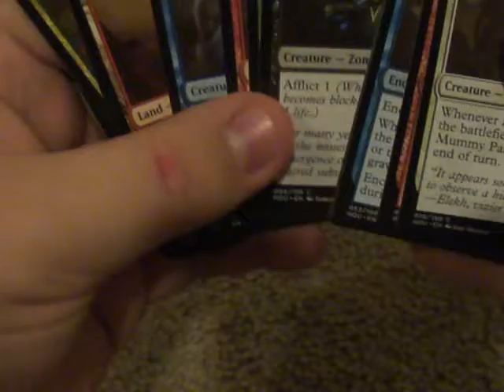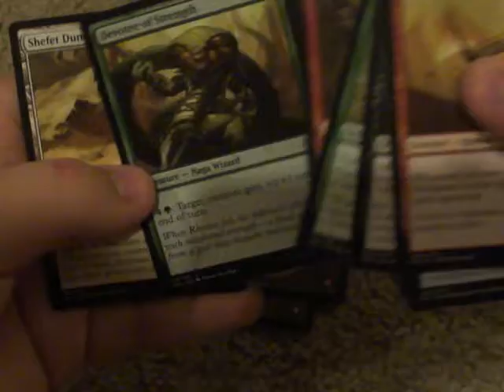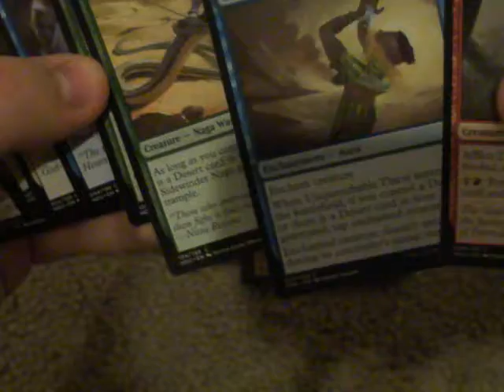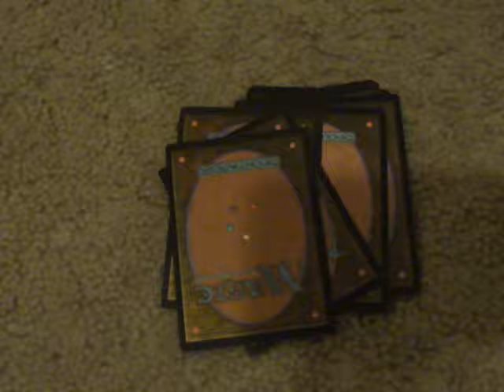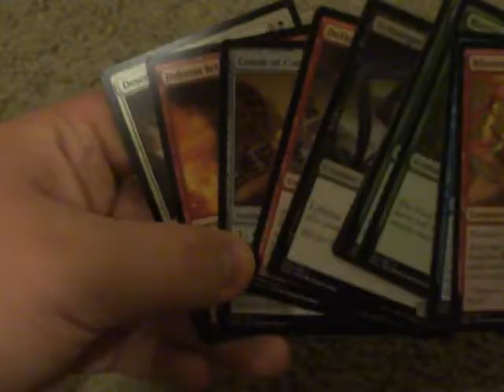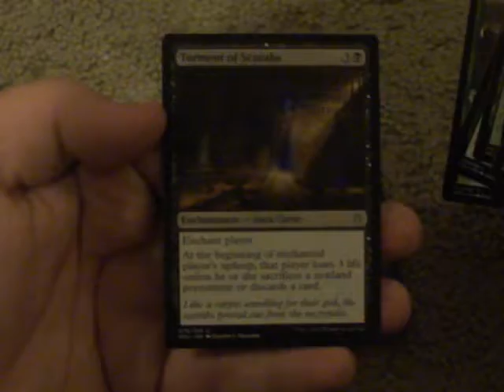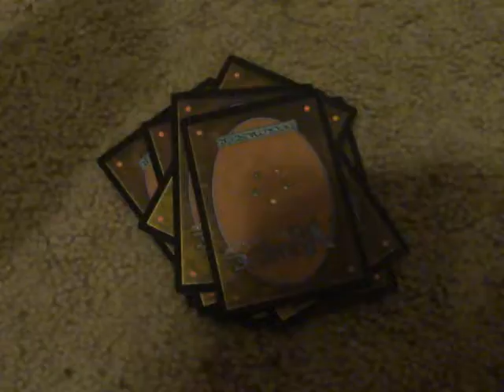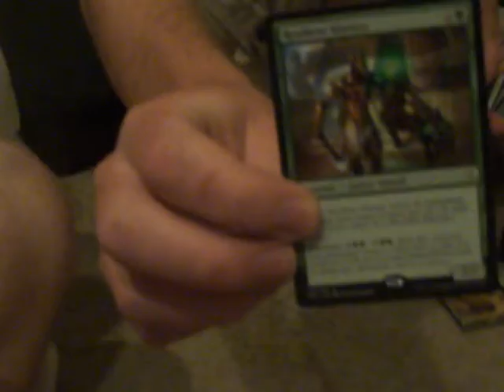HOUR OF DEVASTATION x3 DRAFT: PACKS 2 & 3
Clearly in Abzan at this point, how do I try to fill out the deck to try for the 5-0? Enjoy!